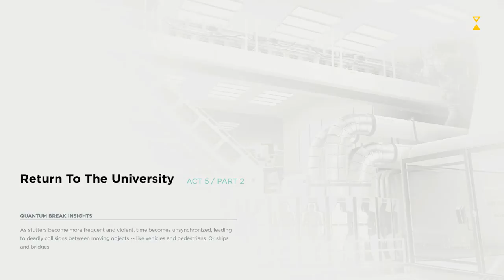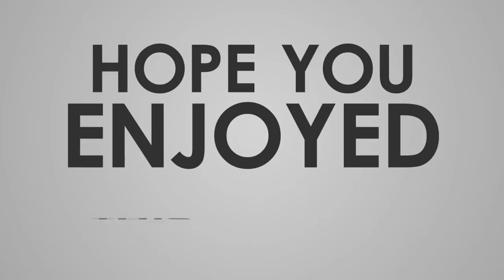Quantum break Act 5-1 Monarch HQ Gameplay part 6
gpu    zotac 1070 amp extreem edition 2113 mhz
ram    16gb Corsair 8GB (2 x 8 GB) DDR4
smps   cooler master 600w Thunder